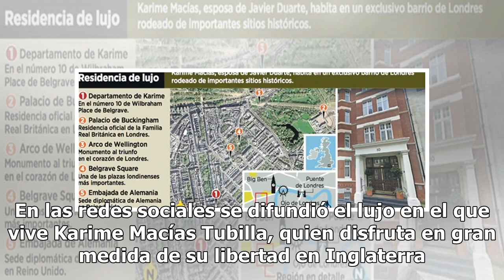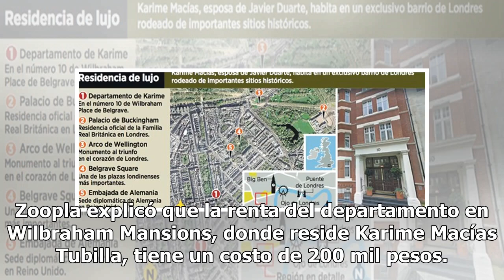Exponen lujos y excentricidades que goza Karime Macías en Inglaterra (FOTO)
Los escándalos parecen persistir en la vida de la familia del exgobernador de Veracruz, Javier Duarte de Ochoa, y esta vez la protagonista fue su esposa Karime Macías Tubilla.